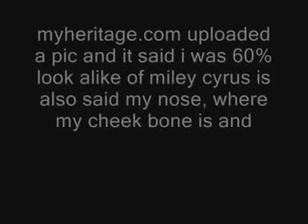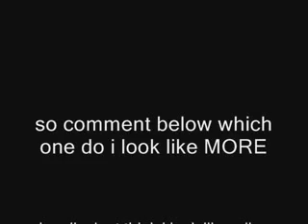who do 9 i look like? miley cyrus or jennette mccurdy!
Ok, I don't give a dmn if u guys talk shit about her on my video, okay? U pople need to get life and leave her alone! God, she's just a normal human be...